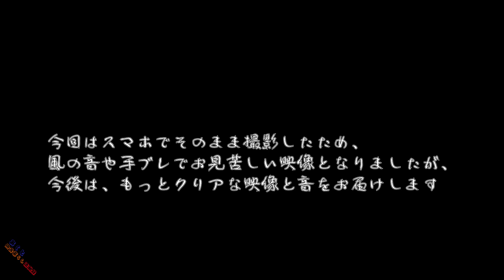【田舎暮らし】室戸岬の海を見に行きました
高知と言えば室戸岬！
室戸岬の海がどうしても見に行きたくなったので、車で行ってきました。
壮大すぎる海は、とにかくずっと見ていられました。